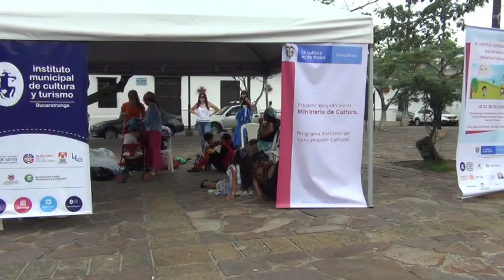Chiquiteatreando 2019 Alba Valencia Ventana Teatro Desfile Artistas en Giron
Chiquiteatreando 2019  Alba Valencia Ventana Teatro
Foto Video Zoreth Hernandez
Eventos MUSIC TRAIN Jhon Aceros